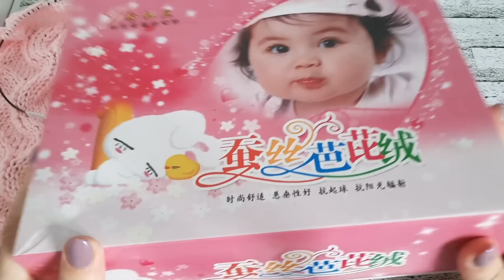Что начала вязать в мае 🌿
Всем-всем здравствуйте!
Начался новый месяц,  а вместе с ним и новые процессы.